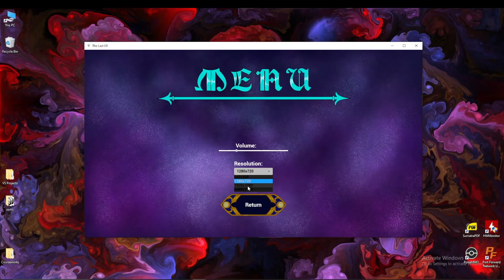The Last Elf (University Group Project Assignment) Vertical Slice Demo gameplay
For my University Year 2 GSP Assignment
-Simple Vertical Slice demo gameplay
-Started Development February 2023
-Submitted May 2023